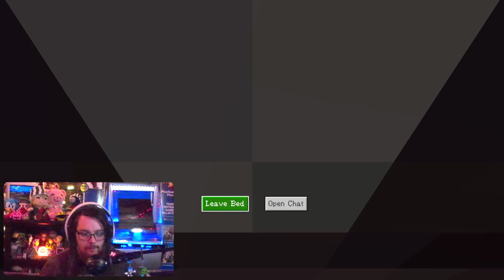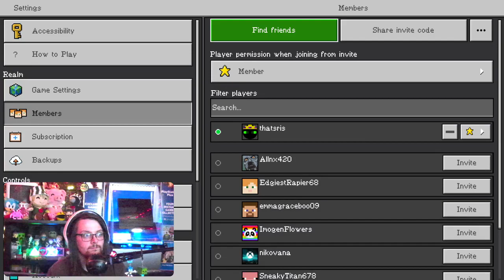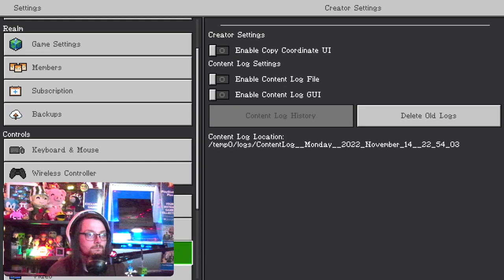Finishing The River! - 8 Month World